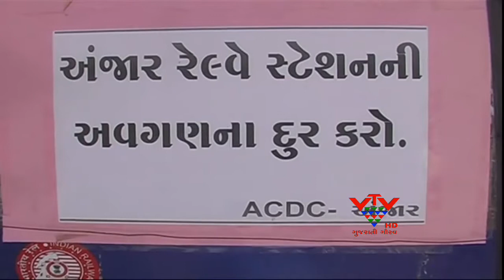VTV - DEMAND OF FACILITIES AT ANJAR RAILWAY STATION,KUTCH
કચ્છનાં અંજાર રેલ્વે સ્ટેશનમાં પ્રાથમિક સુવિધાના અભાવે પ્રવાસીઓને પારાવાર મુશ્કેલી પડી રહી છે. આ ઉપરાંત મુંબઇ જતી ટ્રેનોનાં સ્ટોપ આપવાની અહીંના સ્થાનિકોની ઘણા સમયથી માગ છે.